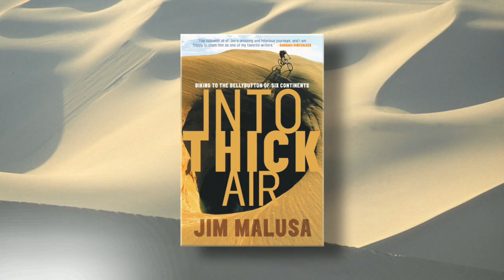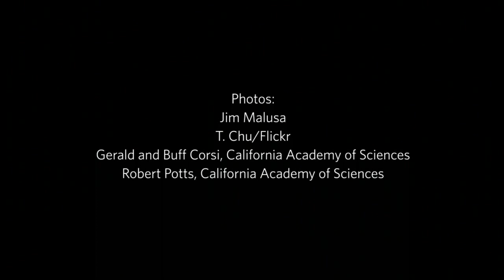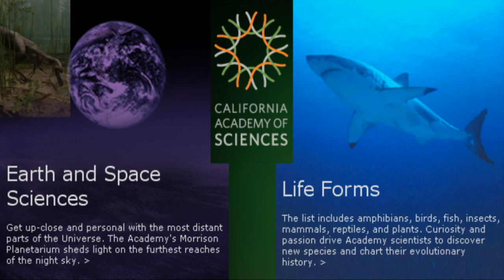The Bottom Of The World: Exploring Earth's Lowest Places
... Californa Academy of Sciences (Calacademy): The Bottom Of The World: Exploring Earth's Lowest Places.

Why go up when you can go down? Botanist Jim Malusa travels to the lowest places on the planet, on bicycle. From Lac Assal in Africa to Lake Eyre in Australia to Death Valley, he finds dry deserts, but also oases of life - birds, plants, and even people.

The California Academy of Sciences is a world-class scientific and cultural institution based in San Francisco. The Academy recently opened a new facility in Golden Gate Park, a 400,000 square foot structure that houses an aquarium, a planetarium a natural history museum and a 4-story rainforest all under one roof.

The new facility is also home to the Academy's staff of world-class scientists, an education department that provides a wide range of student and teacher services, and an extensive science library with over 26 million specimens and artifacts.